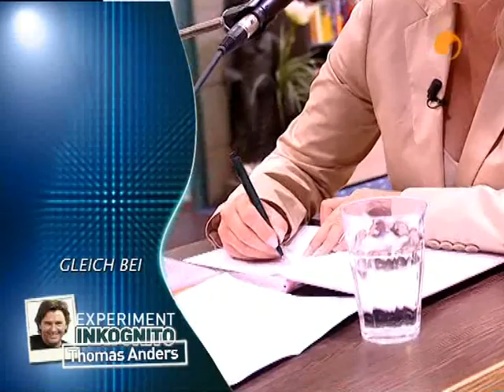Томас Андерс - Эксперимент Инкогнито 2-я часть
Во второй части передачи Томас разыграет своего личного водителя и шокирует внешним видом собственную супругу.